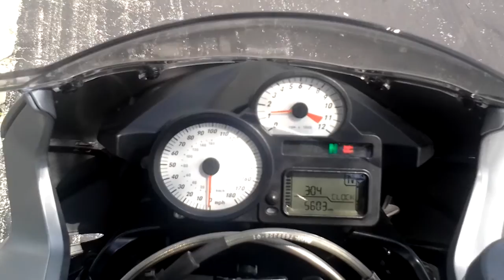2007 BMW K1200R Sport Touring Motorcycle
2007 BMW K1200R Sport with 5600 miles at Euro Cycles of Tampa Bay For more information about our bikes